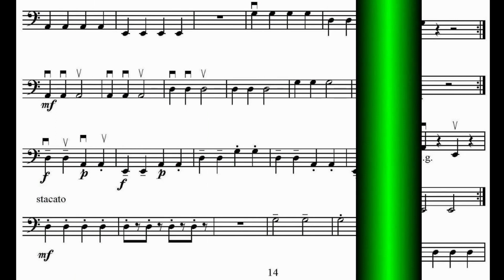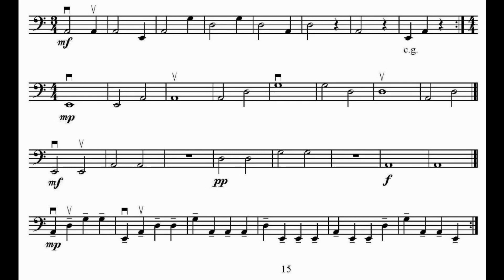Bassclinik Br 1 Lesson 2